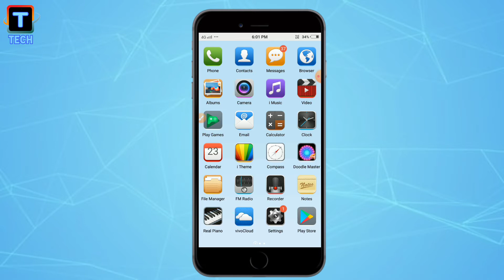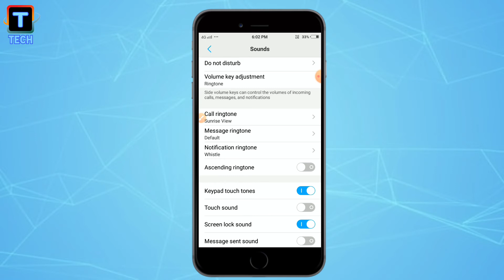How To Change Message Ringtone In Vivo Y55 ll Vivo Y55 Me Message Ringtone Kaise Change Karen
Is Video me aap logo ko batane wala hu ki aap vivo Y55 me message ringtone ko kaise change kar sakte hain assani se.

1) ringtone vivo y55 custom set
2) set custom message ringtone
3) vivo me message ringtone ki setting kaise karen
4) message ringtone setting
5) hidden setting of vivo y55
6) setting of all vivo devices
7) vivo setting
8) vivo y55 me custom ringtone kaise change karen
9) vivo y55 me message ringtone kaiser change karen
10) how to set custom ringtone in vivo y55
11) vivo message ringtone
12) message ringtone change in vivo
13) vivo y55 me message ringtone kaiser change karen
14) how to change message ringtone in vivo y55
15) trace tech